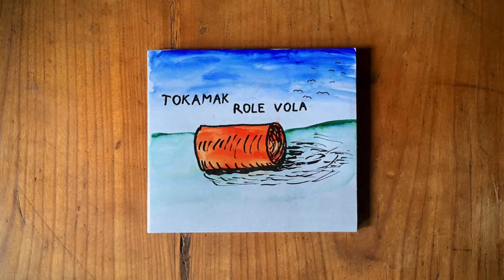Tokamak - Podezřelý osoby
Song z alba Role vola vydaného v roce 2018.